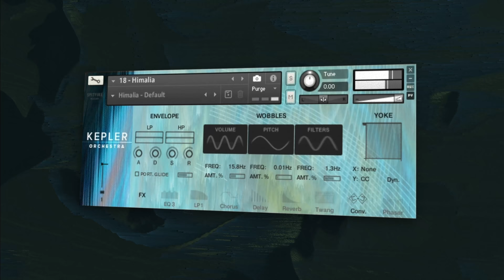Kepler Orchestra – Trailer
Discover your new secret weapon for writing cutting-edge film, TV and game scores. Kepler Orchestra makes it easy to evoke movement, speed and atmosphere by creating interlocking orchestral rhythms – from simple to massively complex.